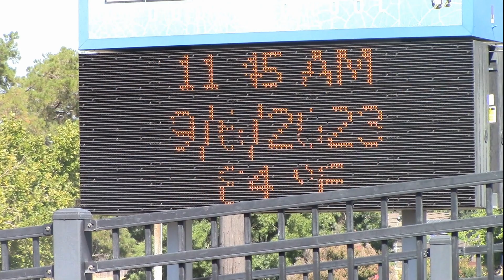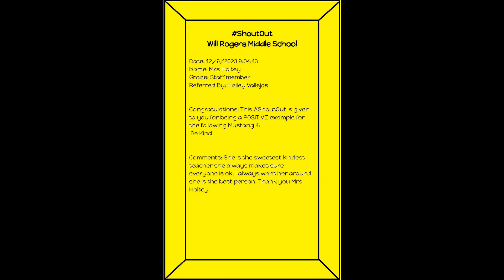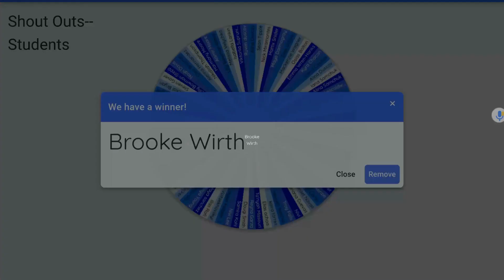January 31, 2024 MMN